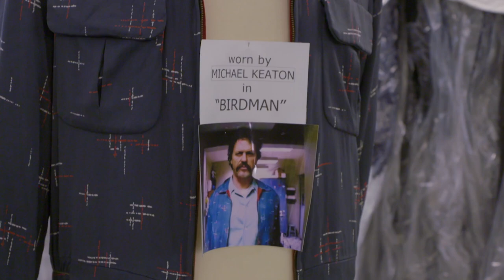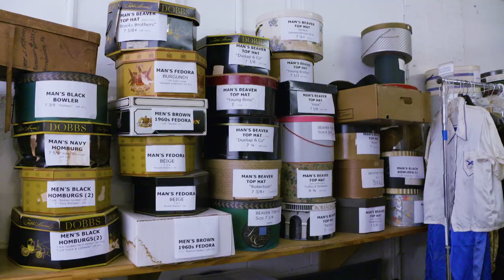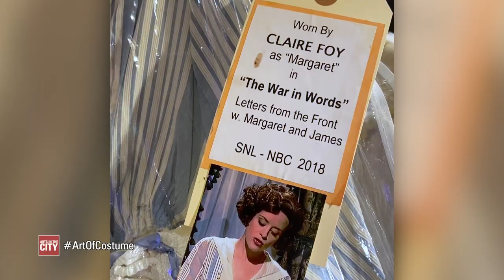Helen Uffner Vintage Costumes Segment | Arts in the City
A hat from the 1920s — a Victorian gown — do you ever wonder where those authentic movie wardrobes come from? Dressing actors is an art form that requires great attention to detail. Donna Hanover takes us to a go-to source for costumes that are actually authentic vintage clothes.

Recording Date
12/06/2021
First Air Date
12/21/2021

Carol Anne Riddell hosts Arts in the City, a monthly look at the lively arts scene – film, theatre, art, dance, music and events – in the New York metropolitan area. This fast-moving half hour explores all aspects of the arts. from conception to completion. It looks at the most sophisticated of presentations to the most singular street musician toiling at his/her art. The place to get your monthly New York City arts and culture fix.